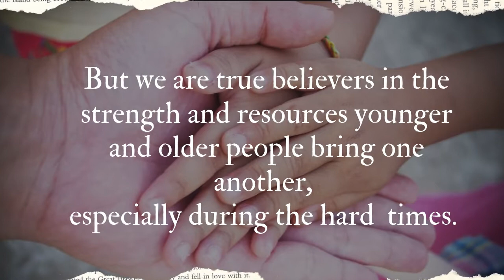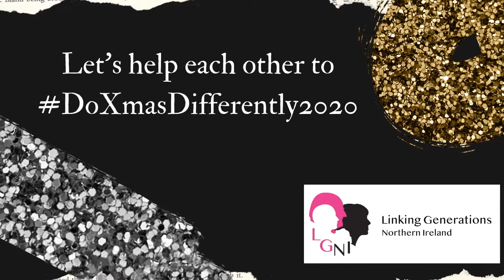doXmasdifferently2020 - 25 days of intergenerational inspiration